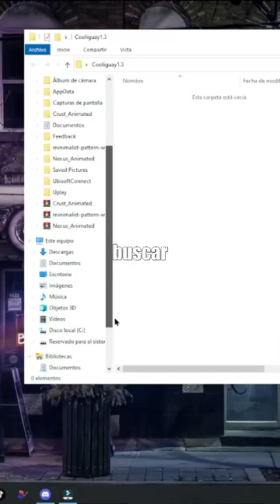▶ COMO CAMBIAR COLOR OBS STUDIO | TEMAS (THEME) 2023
🛑DIRECTOS DIARIOS :
COMO CAMBIAR INTERFAZ DE OBS STUDIO | TEMAS (THEME) 2023
REDES: